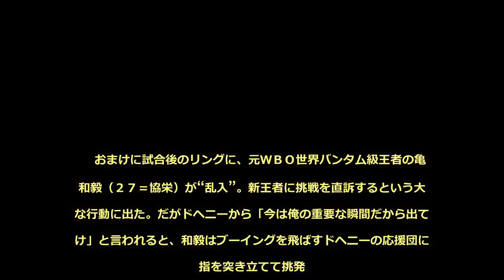【ボクシング】岩佐 王座陥落に加え亀田和毅の乱入で“刺し身のツマ”扱い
踏んだり蹴ったりとはこのことか。ボクシングのＩＢＦ世界スーパーバンタム級タイトルマッチ（１６日、東京・後楽園ホール）で、王者の岩佐亮佑（２８＝セレス）が同級１位のＴＪ・ドヘニー（３１＝アイルランド）に０―３の判定負けで２度目の防衛に失敗した。 　岩佐陣営はドヘニーが積極的に前に出てくると予想。しかし始まってみると、距離を取ってくる相手との間合いに戸惑った。何度も左カウンターを当てられて中盤までにポイントでリードを広げられると、終盤はクリンチで逃げられた。岩佐は「（判定結果の前に）自分の中でも『負けたな』と思った。相手が強くて一枚上だった」と完敗を認め「ガンガン来ると思ったけど、予想以上に来なかった。うまく距離が取れなかった。自分が苦手なことを向こうがやってきた。相手がうまかった」と敗因を分析した。 　この日の世界戦は米国のスポーツ専門局「ＥＳＰＮ」でネット中継された。岩佐は世界進出の第一歩と位置づけ、さらに世界王座連続防衛の日本記録１３度達成もぶち上げていたが、壮大な夢はもろくも崩れ去った。 　おまけに試合後のリングに、元ＷＢＯ世界バンタム級王者の亀田和毅（２７＝協栄）が“乱入”。新王者に挑戦を直訴するという大胆な行動に出た。だがドヘニーから「今は俺の重要な瞬間だから出ていけ」と言われると、和毅はブーイングを飛ばすドヘニーの応援団に中指を突き立てて挑発。プロレス流のパフォーマンスは亀田一家の常とう手段とはいえ、前王者がすっかり“刺し身のツマ”扱いされた格好だ。 　岩佐は今後について「自分の今日の出来にはガッカリ。今は“また頑張ろう”という気には…。勝てなかったのは実力。今後のことも考えます」と話した。それだけ、ショックの大きい敗戦となった。